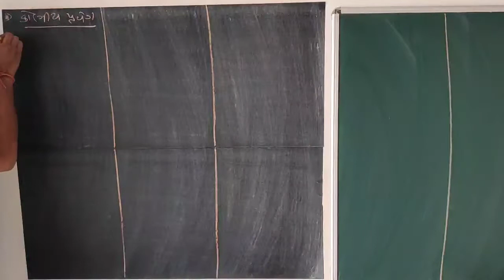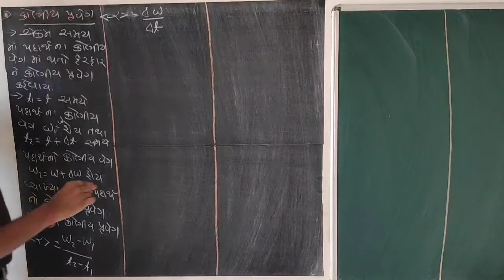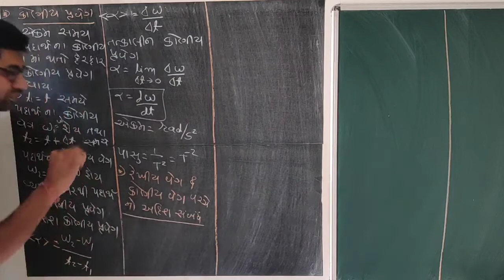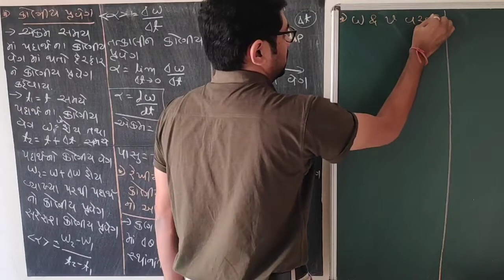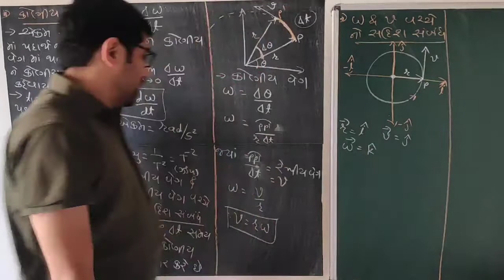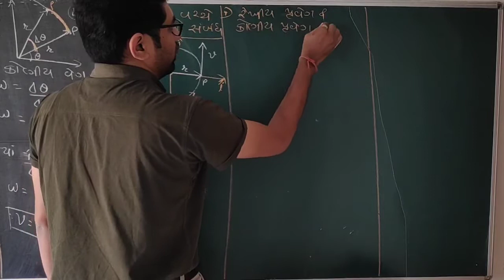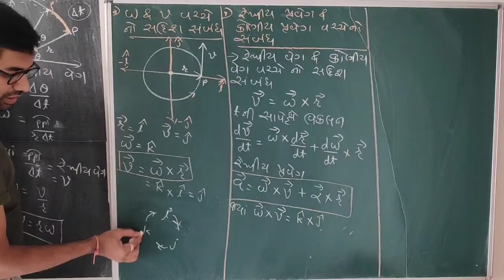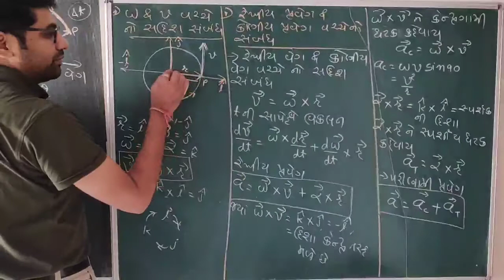STD 11| LEC 5| PHYSICS WORLD BY ALPESH SUVAGIYA | CHA 7 ચાકગતિ